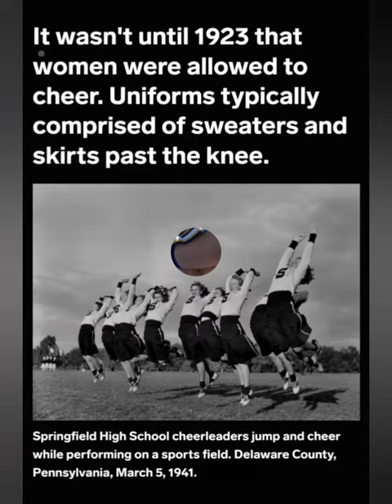Superbowl Week: An Apropos Time To Share Some Fascinating Facts About The History Of Cheerleading